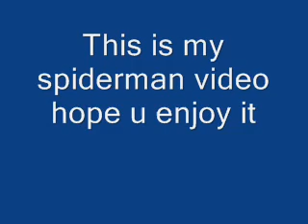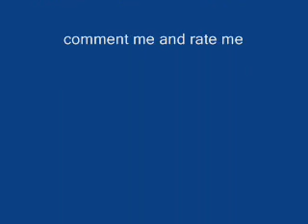spiderman_0001.wmv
great move